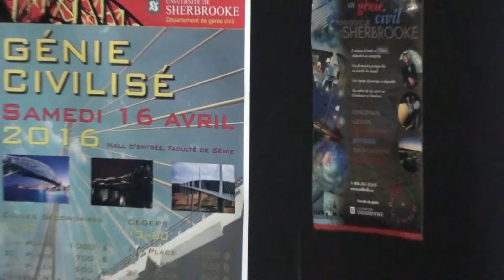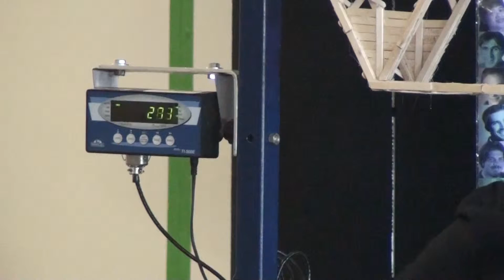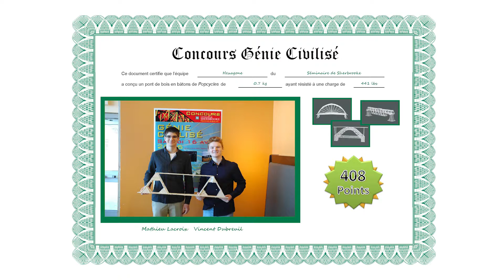Hexagone - Séminaire de Sherbrooke - Sherbrooke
Participants :
Mathieu Lacroix
Vincent Dubreuil